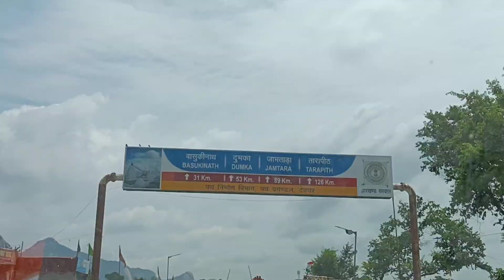ll Trikut Pahar Nel ll Day 2 ll